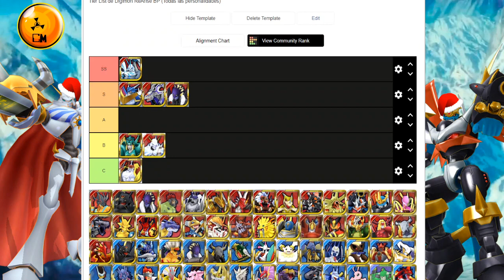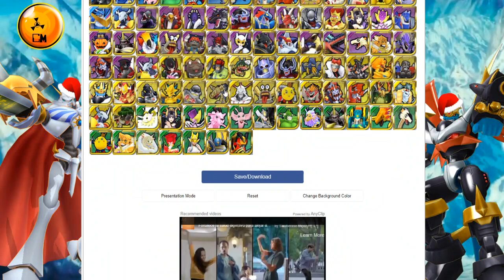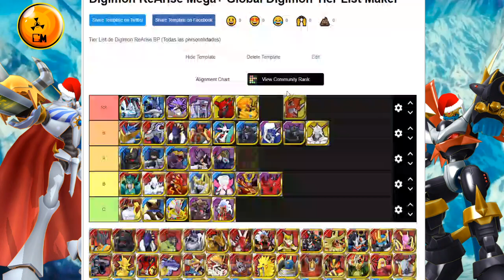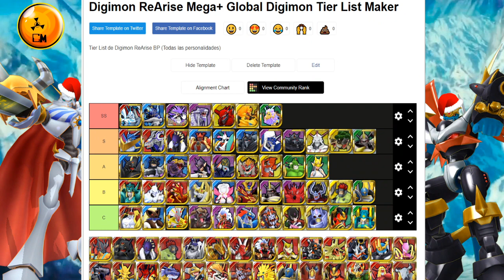¡LOS MEJORES DIGIMON PARA BATTLE PARK! ENERO 2021 | Digimon ReArise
Esta semana no hay boost de 30% por personalindad por lo que es turno de hacer una Tier List del Battle Park genereal, solo tomarán en cuenta los Digimon disponibles hasta el 10 de enero. ⬇️⬇️⬇️⬇️⬇️

⛔Descarga y juega 7DS: Grand Cross en tu computadora desde aquí para apoyarme:⛔

⚠️Hagan su Tier List de esta semana y compartanla: ⚠️